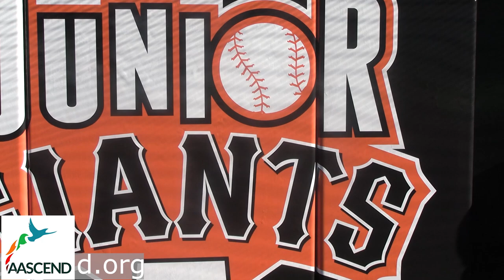AASCENDTV Life on The Autism Spectrum Autism Goes to The Ballpark 2024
In this episode of “Life on the Autism Spectrum”, the cast attend  the San Francisco Giants’ Autism Acceptance Night, and speak with former Giants standouts Will Clark, Sergio Romo, and Dave Dravecky on their involvement in the autism community.